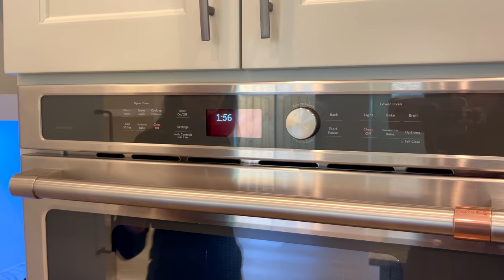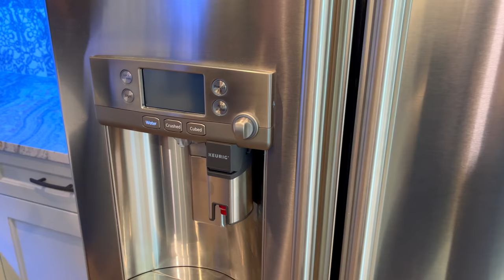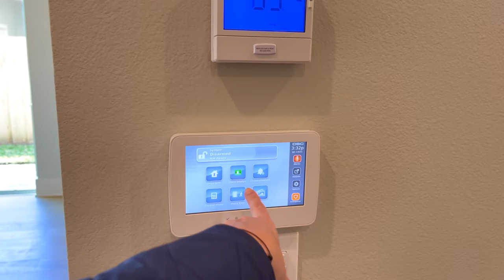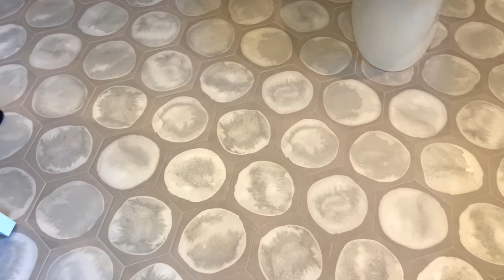США. ОБЗОР ДОМА за $860.000 Купили новый дом! Новостройка в хорошем районе Орландо